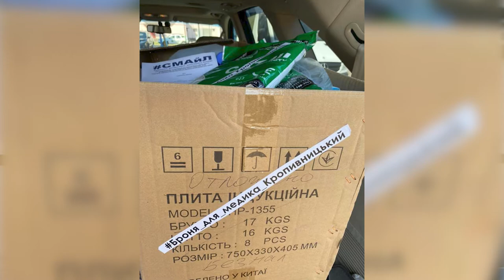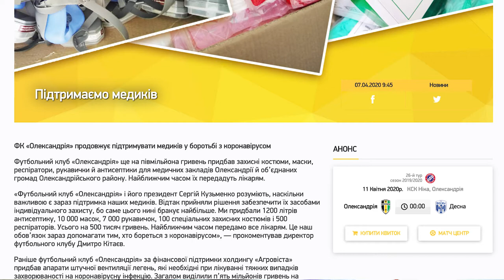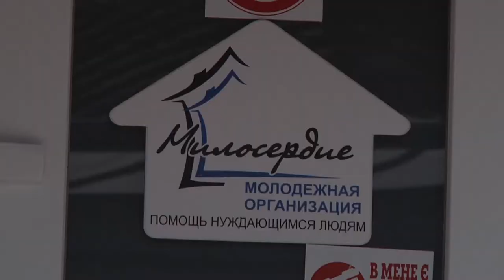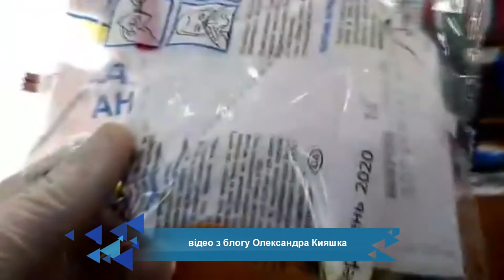Волонтерський рух під час пандемії | ток-шоу Просто - Не просто | телеканал Вітер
Говорити, що влада зробила щось не так або не те - просто. Карантин, обмеження пересувань, обсервація… Вимоги вдягати маски. Але в той же час, громадян не забезпечили засобами індивідуального захисту. Не кажучи вже про медиків, які щодня ідуть на роботу, як на війну – не лише за життя пацієнтів, а й за своє. І в усьому цьому сюрі ситуацію знову рятують волонтери. Одні купують медичну техніку. Інші шукають дезінфектори, маски і спецкостюми для лікарів. Решта допомагає тим, хто сам на сам залишився у чотирьох стінах і двома копійками в гаманці.
У ток-шоу «Просто - не просто» сьогодні говоримо про те, чому в критичний момент країну знову рятують волонтери.

Гості програми:
Дмитро Кітаєв – директор футбольного клубу “Олександрія”;
Валентина Яремчук – співініціаторка акції “Броня для медика”;
Володимир Лебедєв – засновник “Дому Милосердя”;
Ірина Гонопольска – волонтерка, художниця;